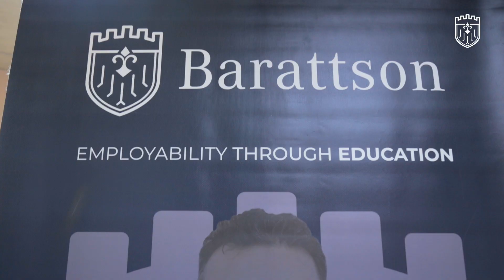Milli Sertifikat təqdimetmə tədbiri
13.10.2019-ci il tarixdə Barattson və Auditorlar Palatasının birgə əməkdaşlığı çərçivəsində “Milli Sertifikatların təqdimetmə tədbiri” baş tutub. Bu tədbirdə “Beynəlxalq mühasibat uçotunun əsasları” və “Vergi Uçotu” üzrə Milli Sertifikatlar öz namizədlərinə təqdim edilib.

Tədbirdə Barattson şirkətinin idarə heyətinin sədri Elşən Rəhimov və Auditorlar Palatasının sədri Vahid Novruzov çıxış edərək sonda birgə Milli Sertifikatları öz sahiblərinə təqdim ediblər.

İlk öncə çıxış edən Elşən Rəhimov Barattson şirkətinin missiyası, dəyərləri ilə bağlı ətraflı məlumat verərək bildirib ki, hazırda Barattsonun qarşısında duran əsas məqsəd savadlı, ixtisaslı gənc mühasiblər, maliyyəçilər yetişdirməklə onlara yeni-yeni iş imkanlarının yaradılmasıdır. Təqdim edilən Milli Sertifikatların, gələcək kariyerasını qurmaq istəyənlər üçün mükəmməl başlanğıc olduğunu və bu kariyera inkişaf yolunda xüsusi çəkisi olduğunu tədbir iştirakçılarının nəzərinə çatdırıb. Bundan əlavə Elşən Rəhimov öz çıxışında Milli Sertifikatların statusunda nəzərdə tutulan dəyişiklərlə bağlı məlumat verib. Məlumata əsasən, Milli Sertifikatların gələcək statusu beynəlxalq çərçivələrə daşınacaq və ACCA sertifikatları ilə eynistatuslu əhəmiyyətə malik olacaq. Hazırda danışıqlar mərhələsində olan bu planın yaxın zamanda reallaşacağı gözlənilir.

Daha sonra çıxış edən sədr Vahid Novruzov Auditorlar Palatasının IFAC-International Federation of Accountants-ın(Beynəlxalq Mühasiblər Federasiyası) ölkəmizdəki yeganə üzvü olduğunu bildirib. Ardınca ölkəmizdə maliyyə, mühasibatlıq sahəsində əldə olunmuş yeniliklər, hazırda bu sahələrə gənclərin daha çox maraq göstərdiyini və sertifikat alanların içərisində gənclərin üstlünlük təşkil etdiyini dilə gətirib. Qeyd edib ki, hazırda ölkə prezidentinin tapşırığına əsasən maliyyə, mühasibatlıq sahəsi beynəlxalq standartlara uyğunlaşdıraraq, dünya standartlarının tətbiqinə başlanılıb və müstəqillik əldə etdiyimizdən bəri əsaslı müsbət dəyişikliklərə imza atılıb.

Tədbirin rəsmi hissəsi bitdikdən sonra Elşən Rəhimov və Vahid Novruzovun iştirakı ilə  sertifikatlar öz sahiblərinə təqdim edilib. Qeyd edək ki, bu səfərki tədbirdə 2 kateqoriyada olmaqla ümumilikdə 35 ədəd Milli Sertifikatlar öz namizədlərinə təqdim edilib. Bunlardan 28-i “Beynəlxalq mühasibat uçotunun əsasları” üzrə, 7-i isə “Vergi Uçotu” üzrə kateqoriyanı əhatə edir.

Tədbirin sonunda xatirə fotosu çəkdirərək, çay-kofe masasında səmimi söhbətlə yekunlaşıb.

Əlaqə üçün:

🏢C. Cabbarlı küç. 44, Caspian Plaza 3, 7-ci mərtəbə
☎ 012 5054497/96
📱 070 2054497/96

🏢Elmlər m.yeni çıxışı, BDU əsas girişi ilə üzbəüz binanın 3-cü mərtəbəsi
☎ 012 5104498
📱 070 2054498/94